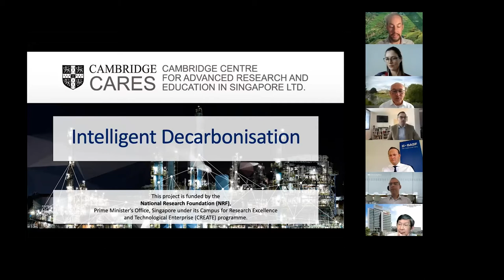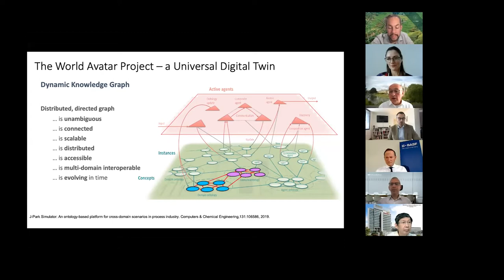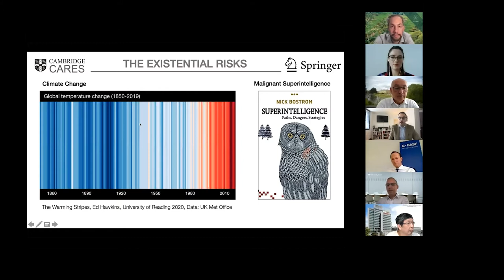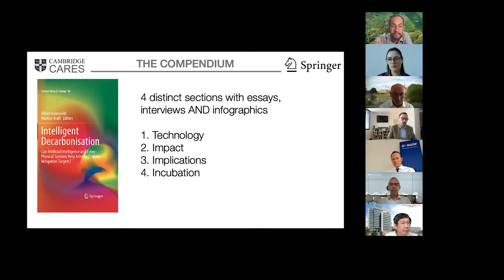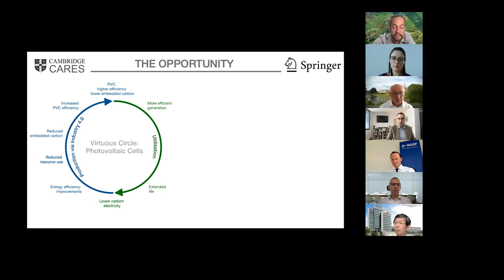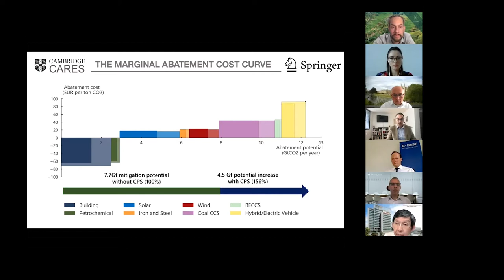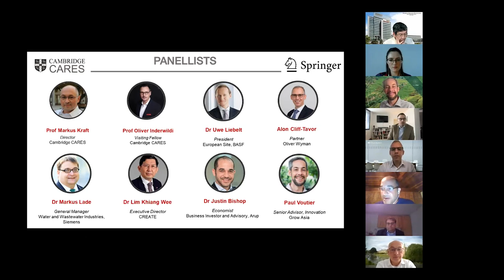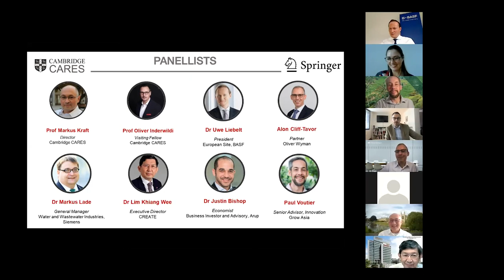Intelligent Decarbonisation - a webinar by Cambridge CARES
This webinar discusses how intelligent digital technologies can assist the transition of economies to Net Zero and assess their potential in mitigating climate change. The panellists are experts from industry and academia who have contributed to the book Intelligent Decarbonisation, a collaboration of Springer Nature and Cambridge CARES.

Abstract:
The decarbonisation of energy provision, urban systems and industrial production is key to managing global greenhouse gas emissions and hence mitigating climatic change. It is, however, not clear whether current decarbonisation endeavours can meet the goal of the Paris Agreement on Climate Change and restrict the rise in global average temperatures to below 2 °C.

Digital technologies such as big data, machine learning and the Internet of Things are receiving more and more attention as they can aid the decarbonisation process while requiring limited investments. The orchestration of these novel technologies, so-called cyber-physical systems (CPS), provides further, synergetic effects that increase efficiency of energy provision and industrial production thereby optimising economic feasibility and environmental impact. Introducing artificial intelligence (AI) to CPS will take their impact on energy provision, industrial production, transport management and urban organisation to the next level.

Panellists:
Prof Markus Kraft – Director, Cambridge CARES
Prof Oliver Inderwildi – Visiting Fellow, Cambridge CARES
Dr Markus Lade – General Manager, Water and Wastewater Industries, Siemens
Dr Uwe Liebelt – President, European Site, BASF
Mr Alon Cliff-Tavor – Partner, Oliver Wyman
Dr Lim Khiang Wee – Executive Director, CREATE
Dr Justin Bishop – Economist, Business Investor and Advisory, Arup
Mr Paul Voutier – Senior Advisor, Innovation, Grow Asia

0:00 Introduction
15:53 Panellist introductions and discussion
49:42 Audience Q+A

This research is supported by the National Research Foundation, Prime Minister’s Office, Singapore under its Campus for Research Excellence and Technological Enterprise (CREATE) programme.